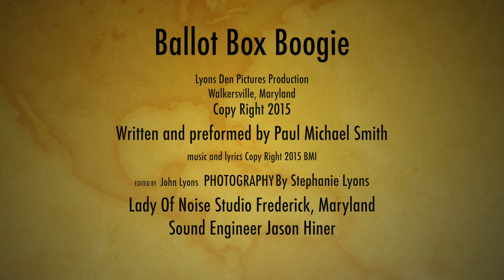Ballot Box Boogie (a Political Satire) by Paul Michael Smith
Paul Michael Smith makes a humorous examination of the 2016 Presidential Race in "Ballot Box Boogie". Enjoy the song?